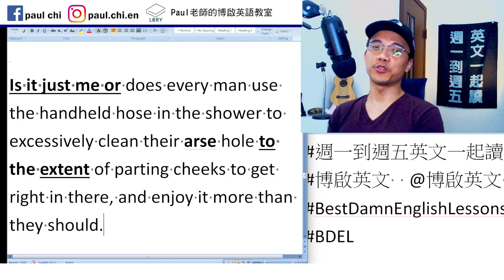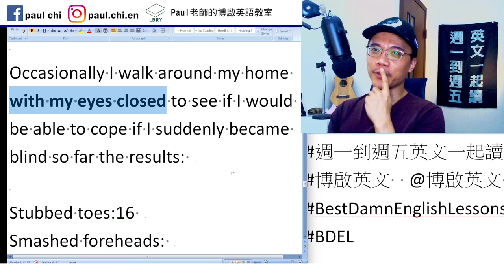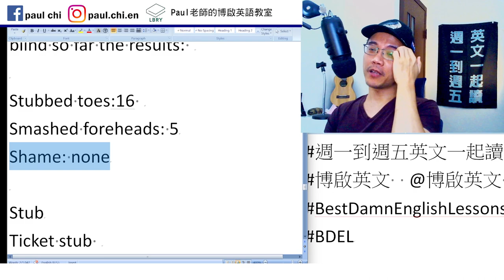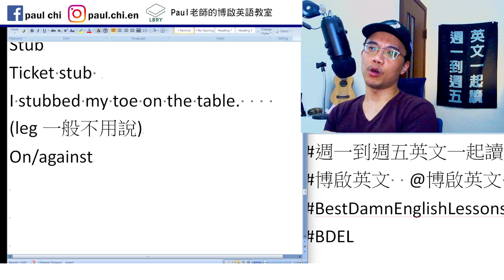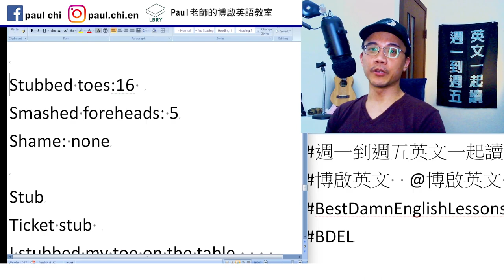【ep 613】免費每日英文課：「踢到腳趾(想到就痛…)」英文怎麼說？｜多益｜雅思｜托福｜單字｜文法｜聽力｜手把手帶著你閱讀英文！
Notes:

免費每日英文課：「踢到腳趾」英文怎麼說？｜多益｜雅思｜托福｜單字｜文法｜聽力｜手把手帶著你閱讀英文！

Is it just me or does every man use the handheld hose in the shower to excessively clean their arse hole to the extent of parting cheeks to get right in there, and enjoy it more than they should.

Occasionally I walk around my home with my eyes closed to see if I would be able to cope if I suddenly became blind so far the results:

Stubbed toes:16
Smashed foreheads: 5
Shame: none

Stub
Ticket stub
I stubbed my toe on the table.    (leg一般不用說)
On/against

LBRY: Paul老師的糟糕英語教室